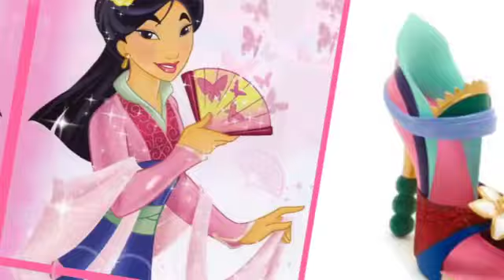Princess🧝‍♀️🧚 with heels 👠|| Disney princess